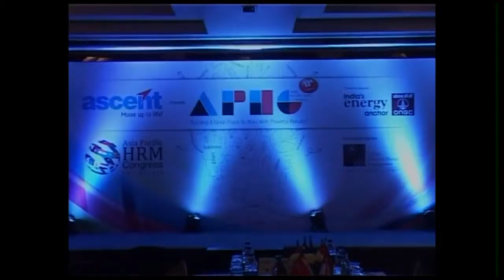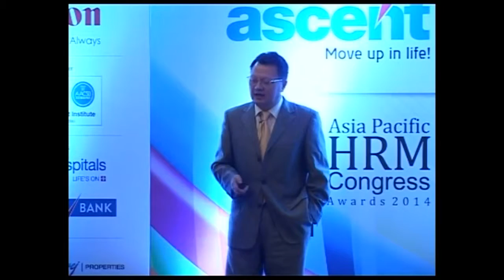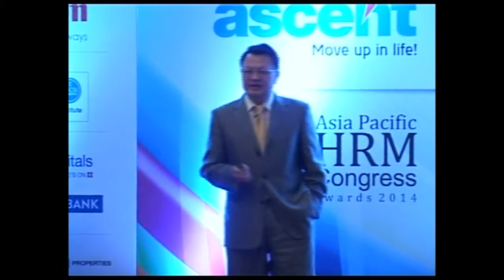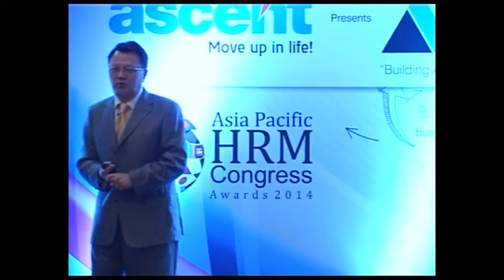Asia Pacific HRM Congress 2014, GUO XIN